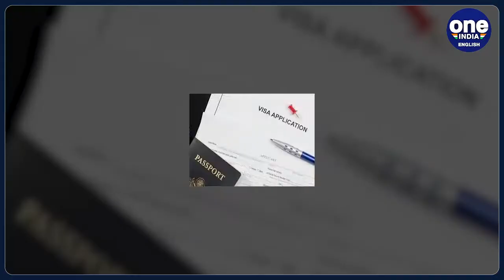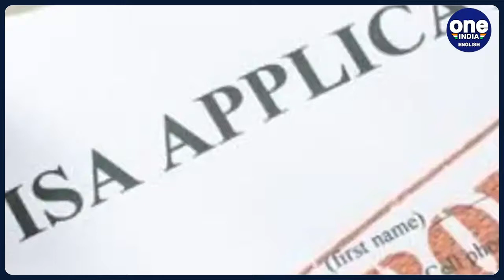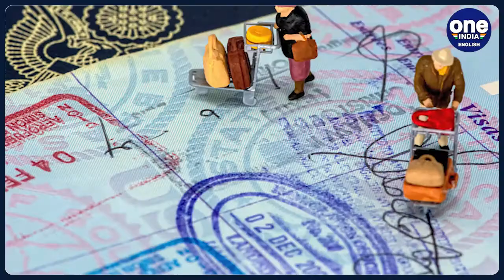Russia is set to launch e-visa for Indian passport holders from August 1 | Know all | Oneindia News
Russia is all set to launch Electronic Visa (e-visa) for Indian passport holders from August 1. This move comes in the wake of enhancing bilateral ties and promoting tourism between the two nations. With this development, it will enable Indian travellers to apply for their Russian visa swiftly and conveniently, which will further open the doors to an enriching travel experience. As per a statement released by Russia’s Foreign Ministry, citizens of around 52 different countries will be able to avail the benefits of the electronic visa.